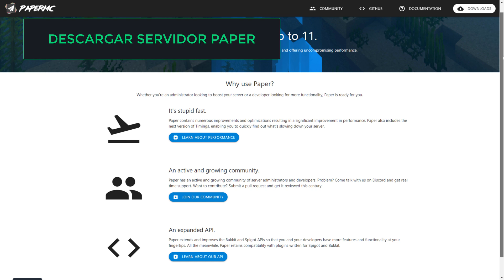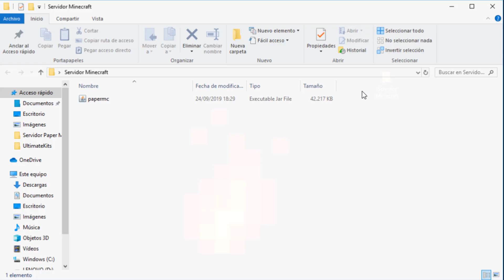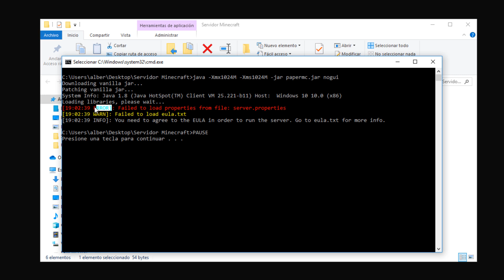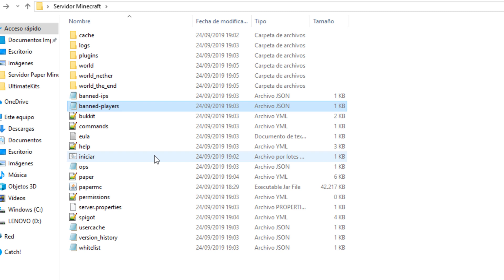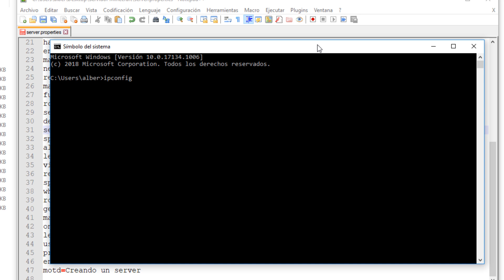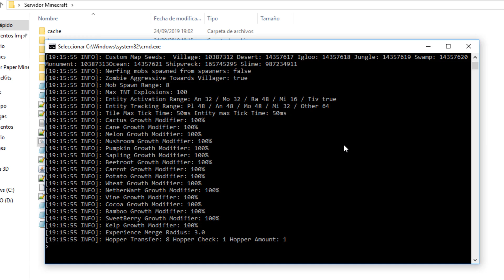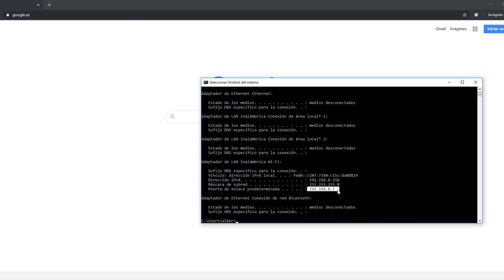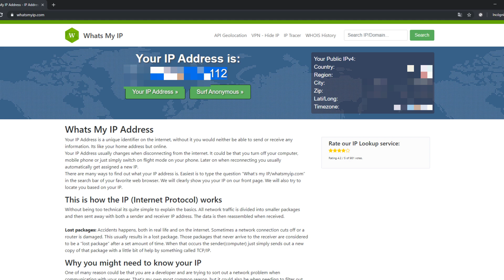Como Crear Un Servidor en Minecraft 1.14 con Paper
Si quieres aprender a hacer un servidor en Minecraft 1.14.4, este es el video para ti. Repasaremos cada paso para configurar un servidor con Paper y poder ejecutar el servidor Minecraft de la forma más eficiente y libre de retrasos (SIN LAG). Paper es tan eficiente que todos los servidores de survival de Minecraft que son 1.13+ funcionan con Paper. Si no fuera por Paper, la mayoría de estos servidores no existirían en absoluto porque simplemente serían demasiado lentos.

Nota: Si algún enlace no funciona, avísame. Cualquier duda coméntamelo en los comentarios.

1GB Server:
java -Xmx1024M -Xms1024M -jar papermc.jar nogui
PAUSE

2GB Server:
java -Xmx2048M -Xms1024M -jar papermc.jar nogui
PAUSE

3GB Server:
java -Xmx3072M -Xms1024M -jar papermc.jar nogui
PAUSE

4GB Server:
java -Xmx4096M -Xms1024M -jar papermc.jar nogui
PAUSE

Acerca de este video: En este video, le muestro exactamente cómo hacer un servidor con Paper para Minecraft 1.14.4. Paper es una versión menos lenta de Bukkit/Spigot, y es imprescindible si estás ejecutando un servidor que va a tener más de 20 jugadores en él. Te da toneladas de configuraciones adicionales y, además, hace que el código de Spigot sea mucho más eficiente. Incluso añade Async Chunk Loading. Algo que disminuirá el retraso en un servidor Minecraft. Por lo tanto, sin más demora, ¡vamos a seguir adelante y repasar exactamente cómo se puede iniciar un servidor de Minecraft con Paper!

Lo primero es lo primero, necesitamos descargar Paper. Puede encontrar el enlace oficial de descarga de documentos para la versión 1.14.4 más arriba. Una vez que haga clic en él, asegúrese de que está descargando la versión 1.14.4, y simplemente descargue la versión más reciente. Necesitará guardar/guardar el archivo. Es 100% seguro.

A continuación, mueva el archivo a su escritorio, y en su escritorio, cree una nueva carpeta. Puedes nombrar esta carpeta como quieras, pero mi sugerencia es 'Servidor Paper 1.14' para que puedas identificarla fácilmente en tu escritorio. A continuación, arrastre y suelte el archivo de Paper que descargó en esta carpeta. A continuación, abra la carpeta, haga clic con el botón derecho del ratón, seleccione `nuevo' y luego `documento de texto' y, a continuación, abra el nuevo documento de texto que ha creado. En este documento, pegue el código de arriba. Después de eso, haga clic en 'Archivo', 'Guardar como', y luego, nombre el archivo 'run.bat'. Además, asegúrese de que su tipo de guardado es `todos los archivos'. A continuación, haga clic en Guardar.

Ahora tendrá un archivo en la carpeta de su servidor titulado'run.bat'. Haga doble clic en él. Su servidor intentará arrancar pero fallará. Ahora tendrá un documento de EULA. Cambie'EULA=false' por'EULA=true'. Guarde el archivo y haga doble clic en el archivo 'run.bat' de nuevo. Su servidor de 1.14.4 Minecraft Paper comenzará a funcionar correctamente!

Ahora, para que tus amigos se unan a tu servidor, necesitarás hacer una avertura de puertos. Afortunadamente, tenemos toneladas de documentación sobre los puertos, y hemos ayudado a cientos de miles de personas a aprender a transportarlo a lo largo de los años. Sólo tiene que reenviar el puerto '25565' en los protocolos TCP y UDP utilizando su dirección IPv4. Después de eso, obtenga su dirección IP pública, y únase directamente a su servidor. ¡Recuerde primero encender el servidor!

En este punto, usted ahora sabe cómo hacer un servidor de Paper en Minecraft 1.14.4. Si tiene alguna pregunta sobre cómo iniciar un servidor de Paper, por favor, mande un mensaje en la sección de comentarios de abajo, y asegúrese de dar el visto bueno a este video y suscribirse al canal si aún no lo ha hecho. Realmente me ayuda, y significa mucho para mí. Muchas, muchas gracias de antemano!